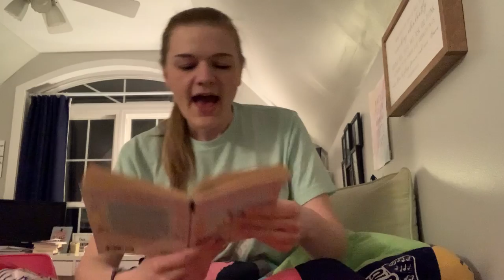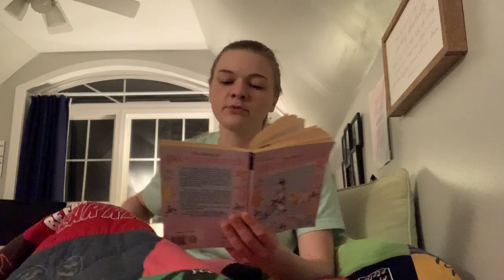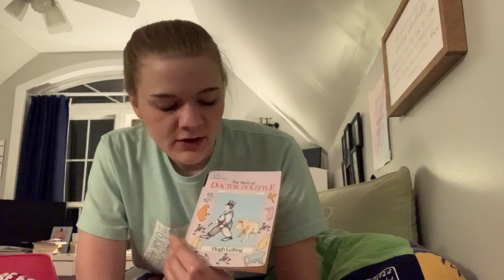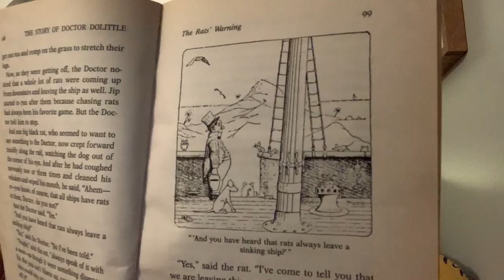Dr. Dolittle * Chapter 14 * Friday 3/20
Happy Friday! Enjoy your weekend kiddos. Here's chapter 14! I miss you all so much.

**COPYRIGHT HUGH LOFTING, YEARLING 1988**